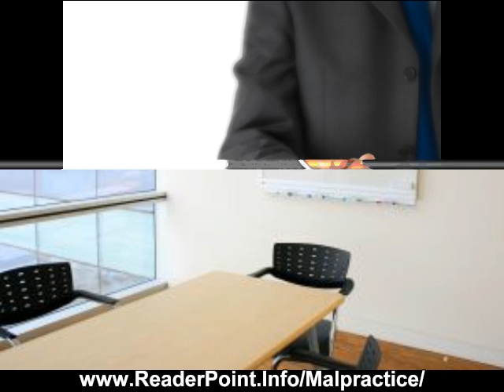New York City Medical Malpractice Lawyer